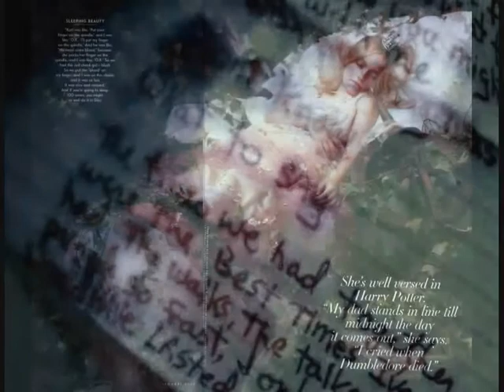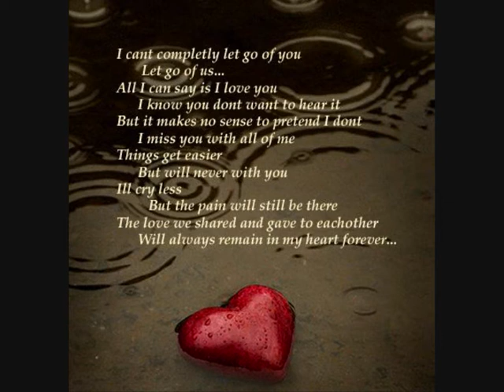Jack and Sally (LoVeSaDmOviE remix)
I made this for one special girl, she is breaking my heart, but I hope she will change her mind...